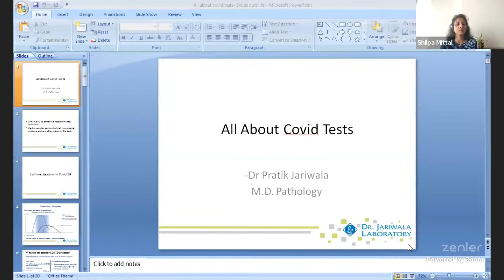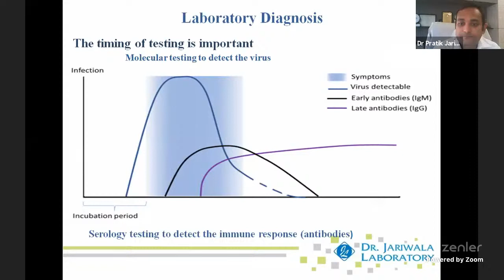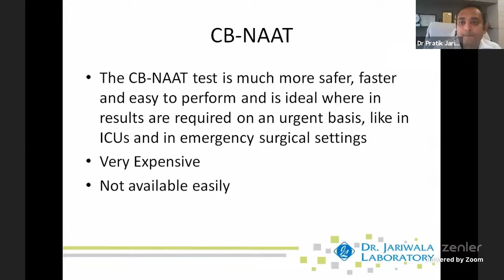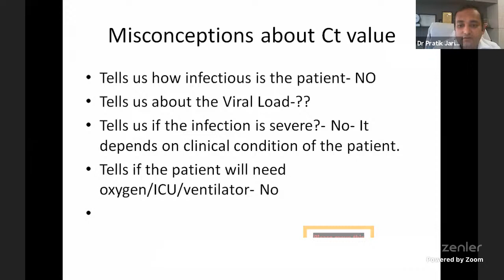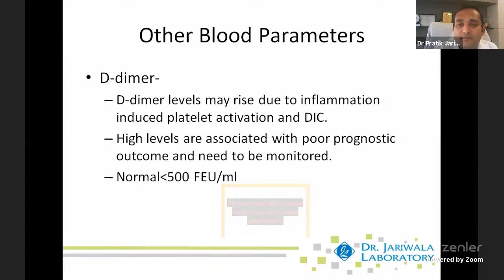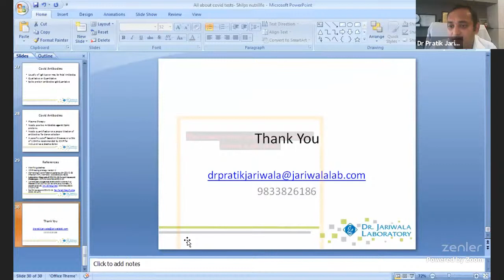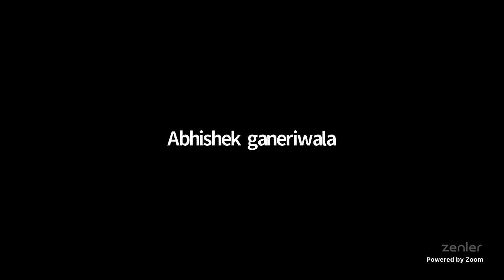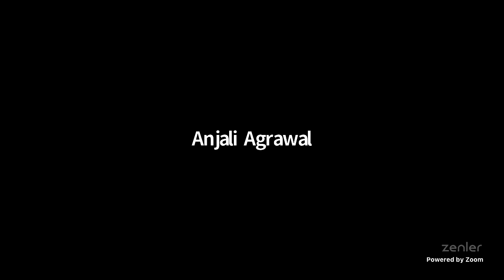All about Covid test